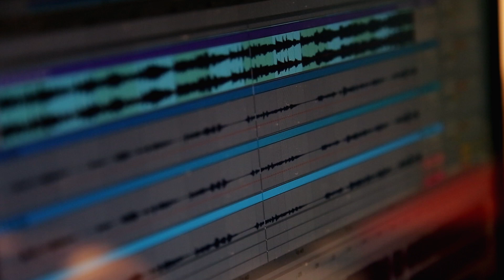Hozier - Someone New (Short Audition)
Short cover version. Used as an audition for a scholarship in vocal lessons, proportioned by CEM (Centro de Estudios Musicales.)

Camera / Video editing: Sebastián Verde

Managua, Nicaragua.